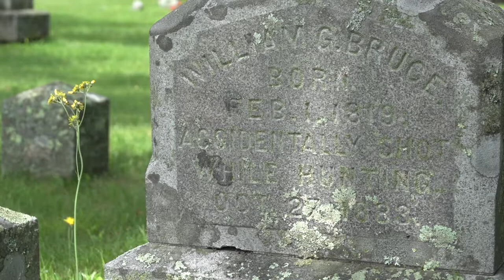DAY 128: William G. Bruce's Grave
Special thanks to my location consultant: Jess Brill